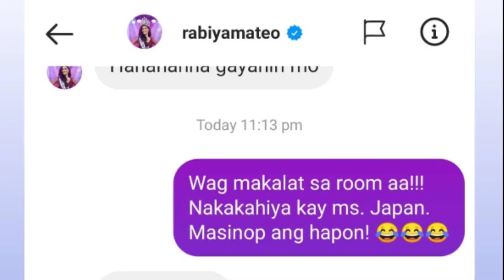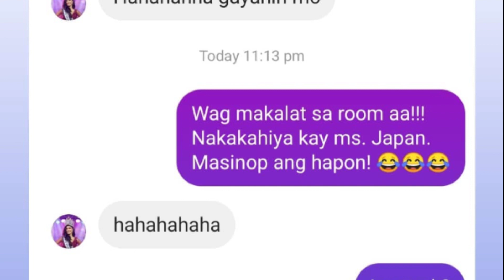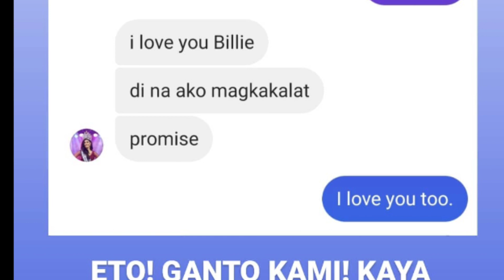Billie Hakenson PINAGSABIHAN si Rabiya Mateo na WAG MAGKALAT | MISS UNIVERSE 2020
Billie Hakenson PINAGSABIHAN WAG MAGKALAT si Rabiya Mateo | MISS UNIVERSE 2020

TRENDZ NETWORK